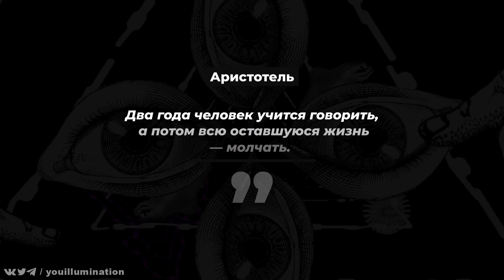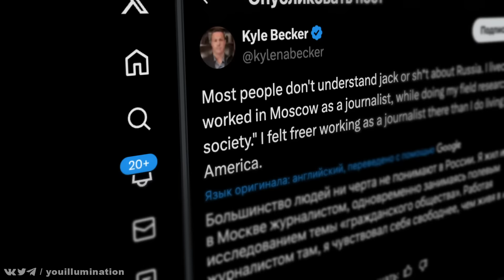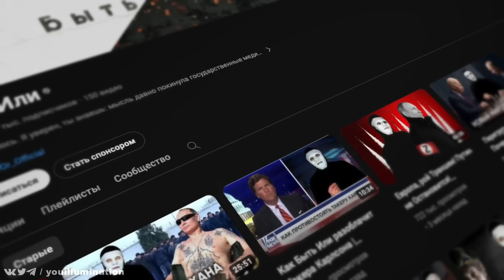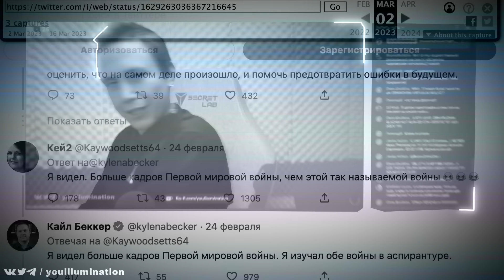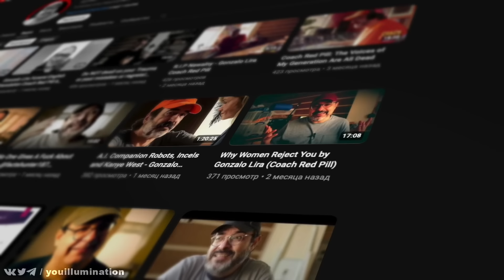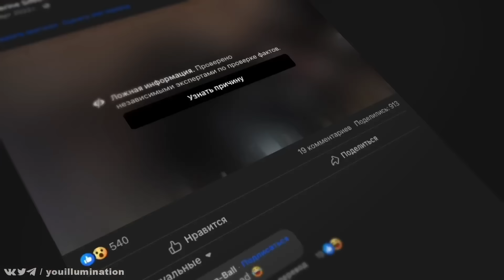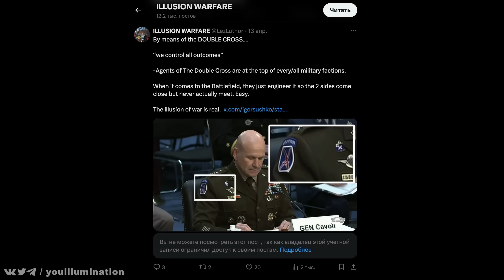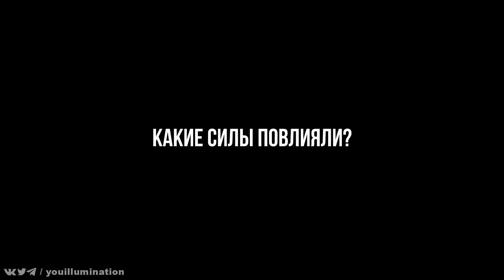Война в Украине - ФЕЙК И МОНТАЖ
крипта
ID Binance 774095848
ETH 0x93D8a4D1656Cf73e699bEEF30ad5BD6Df6b0FE7f
BIT bc1q69eg77nlcq2mflngnzvkzm9qdctycxg7wq76zc

00:00 - Содержание
01:06 - Главный лжец США - Kyle Becker
03:10 - ВАЖНАЯ ИНФОРМАЦИЯ!
03:46 - Почему "Быть" видео о фейках
05:15 - Звено цепи - Gonzalo Lira, Tucker Carlson, Elon Musk
08:28 - Звено цепи - Видео конспирология, разоблачение
10:38 - Замыкаем цепь -  Кайл Беккер, Такер Карлсон, Илон Маск